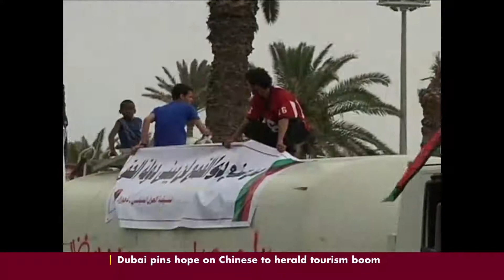Libya parliament pases ban on Gaddafi Era officials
Libya's parliament passed a law banning officials from the Gaddafi era from holding political office. The vote, which took place in the General National Congress came a week after militias backing the Political Isolation law besieged the ministries of justice and foreign affairs, vowing to continue until the bill was passed. The law, which some are calling too vague, could now affect senior members of Libya's government, including Prime Minister Ali Zeidan.